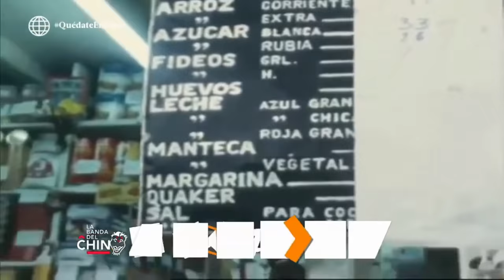Conoce el perfil de la ministra de Economía María Antonieta Alva